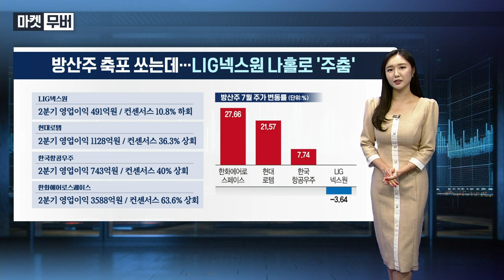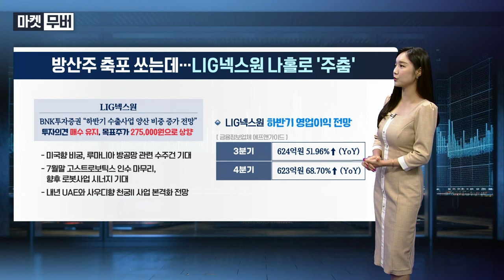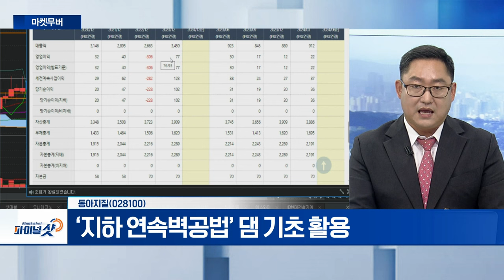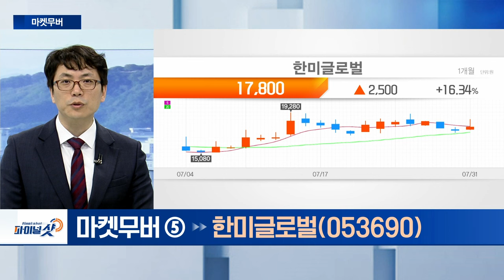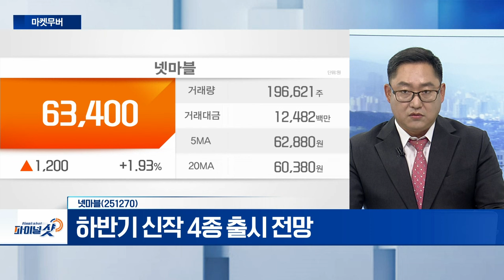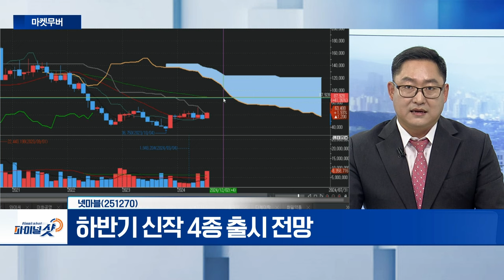동아지질, 한미글로벌, 넷마블 | Final Shot (20240731)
동아지질(028100)
- 수중공사‧상하수도 설비‧토공사 등 영위
- ‘지반조사-시험-계측-설계-시공’ 동시 제공
- ‘지하 연속벽공법’ 댐 기초 활용

- 中, 러시아-우크라 중재 셔틀 외교 재개
- SG-포스코인터와 우크라 아스콘 시장 진출 '맞손'

넷마블(251270)
- 하이브 지분 보유 중
- ‘나 혼자만 레벨업’ 등 신작 국내외 긍정적 평가
- 하반기 신작 4종 출시 전망